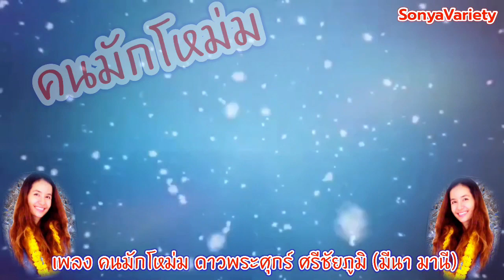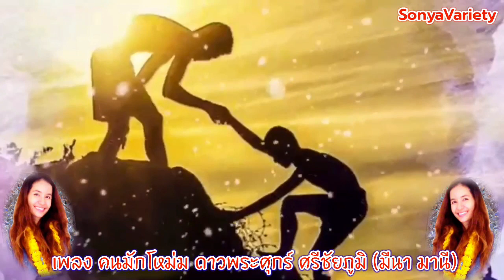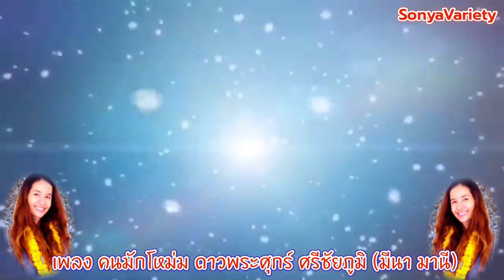เพลงคนมักโหม่ม V20 ศิลปิน ดาวพระศุกร์ ศรีชัยภูมิ (มีนา มานี) ชุดไปนำแหน่ (OFFICIAL)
เพลงคนมักโหม่มV20ศิลปินดาวพระศุกร์ศรีชัยภูมิ (มีนา มานี) ชุดไปนำแหน่ (OFFICIAL)
ผู้แต่ง อ.ทวี เกาะสมบัติ
นักดนตรี-เรียบเรียง อ.เป้ ชวลิต เกาะสมบัติ